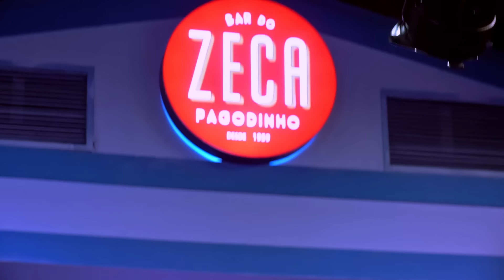Thiago Soares - Operação Pagode | 1 Hora e Meia de Pagode (Ao Vivo)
É hora do Play no seu carnaval! Sinta toda a energia do Pagode do Thiago Soares gravado 05/01/2024 no Bar do Zeca Pagodinho em Nova Iguaçu... É pra curtir sem moderação!

Ficha Técnica:

Voz e Banjo - Thiago Soares
Cavaquinho e Coro - Big Mac
Violão - Renan Marques
Baixo - Rafael Silva
Bateria - Thiago Lins
Pandeiro - Jorginho Filho
Reco reco - Tiui Moura
Surdo - Breno Costa
Tantan - Victor Rocha

Captação, Mixagem e Masterização - Inuk Barreto
Videografia - Raw Produtora
Gerenciamento de Youtube: BPlay Music

00:00 - Zé Tambozeiro
01:17 - A Pureza da Flor
02:25 - Baixa Essa Guarda
03:44 - A Gente Já Não Rola
05:02 - Eu e Você Sempre
06:40 - Feitiço da Paixão
08:35 - Desejo Contido
09:44 - Amor Singular
10:43 - Decisão
12:02 - O Teu Chamego
13:20 - Eu e Ela
14:50 - Se A Fila Andar
16:24 - Só Me Dá Prazer
17:32 - Meu Oceano
18:59 - Encaixe Perfeito
20:33 - Vicio
21:49 - 24h de Amor
23:01 - Ela Mexe Comigo
24:43 - Beijo Doce
26:10 - Fato Consumado
27:15 - Caminho das Flores
28:30 - Lucidez
30:03 - Fim da Tristeza
31:27 - Problema Emocional
33:22 - Quem de Nós
34:19 - Que Situação
35:29 - Melhor Amiga da Minha Namorada
36:38 - Nem de Graça
37:27 - Vai Me Dando Corda
38:34 - Encaixe Perfeito
40:05 - Climatizar
41:17 - Pede Que Eu Dou
43:16 - Amantes
44:53 - Vacilão
46:11 - Jogo de Sedução
47:48 - Cohab City
48:30 - Gente da Gente
49:57 - Separação
51:51 - Final de Tarde
54:01 - Por Tão Pouco
55:45 - Ângela
56:50 - Em Um Outdoor
58:20 - Me Redimir
59:28 - Distante do Seu Mundo
1:00:24 - Quem É Esse Cara?
1:01:41 - Deixa Eu Te Querer
1:02:44 - Papel de Homem
1:03:57 - Eu Tenho Muito Mais
1:05:06 - É Tarde Demais
1:06:23 - Fulminante
1:07:28 - Nosso Lance
1:08:44 - Tudo Fica Blue
1:09:58 - Não Quero Despedida
1:11:04 - Pé na Areia
1:12:03 - Trilha do Amor
1:13:21 - Quando a Gira Girou
1:14:29 - Alma Boemia
1:15:43 - Clareou
1:17:28 - Não Sou Mais Disso
1:18:38 - Mistura de Pele
1:19:33 - Tia Anastácia
1:20:50 - Sinuca de Bico
1:22:27 - Fui Bandido
1:24:11 - Velocidade da Luz
1:24:54 - Coração Blindado
1:25:29 - Mina de Fé
1:26:46 - Alguém Me Avisou
1:27:15 - Sou do Sereno
1:27:38 - Posso Até Me Apaixonar
1:28:03 - Talarico Ladrão de Mulher
1:28:19 - Quem É Ela
1:29:30 - Tá Ruim Mas Tá Bom
1:31:23 - Dança do Caxambu
1:31:49 - Vai Lá Vai Lá
1:33:19 - Patote de Cosme
1:34:47 - De Onde Eu Venho